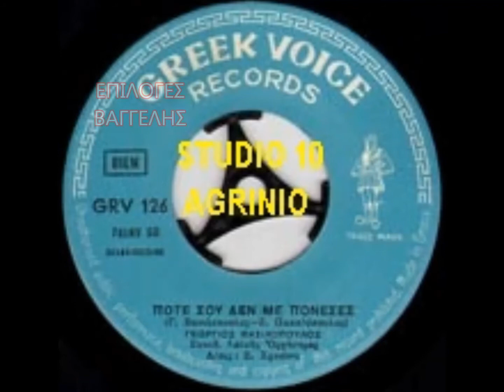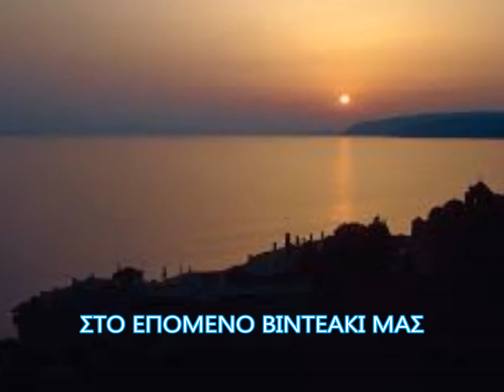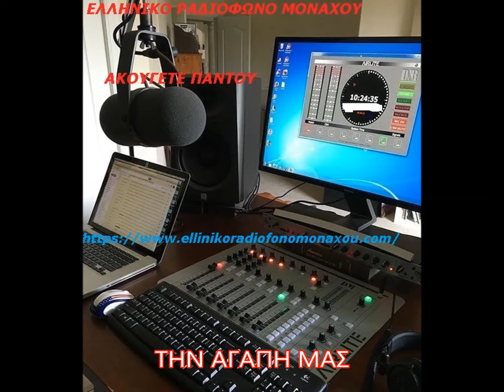ΠΟΤΕ ΣΟΥ ΔΕ ΜΕ ΠΟΝΕΣΕΣ ( ΓΕΩΡΓΙΟΣ ΒΑΣΙΛΟΠΟΥΛΟΣ)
GREEK VOICE RECORDS
GRV 126 (7XGVR 50)
Γεώργιος Βασιλόπουλος - Ζαφείρης Παπαδόπουλος
Συνοδεία λαϊκής ορχήστρας - Δ/σις Στέλιος Χρυσίνης
Κυκλοφόρησε το 1966
ΓΙΑ ΤΟΝ ΚΑΛΟ ΜΟΥ ΦΙΛΟ ΤΟΝ (EXTREM)